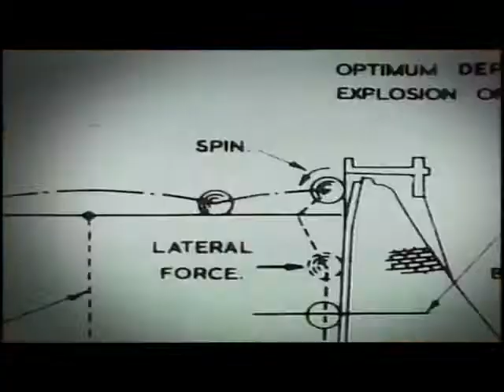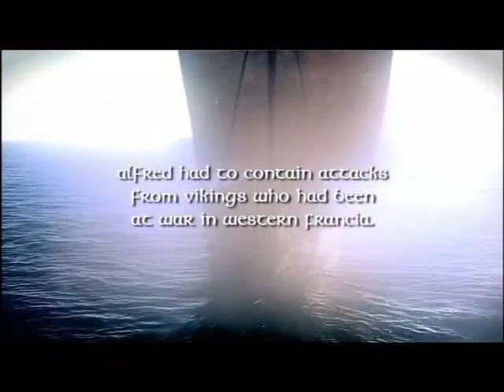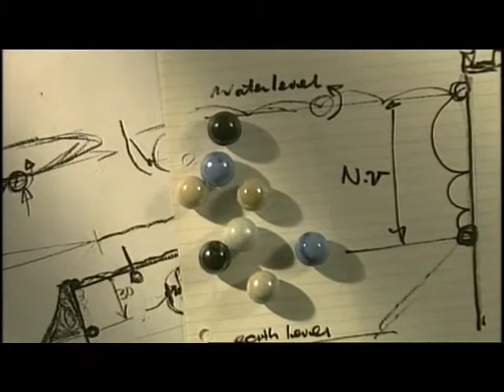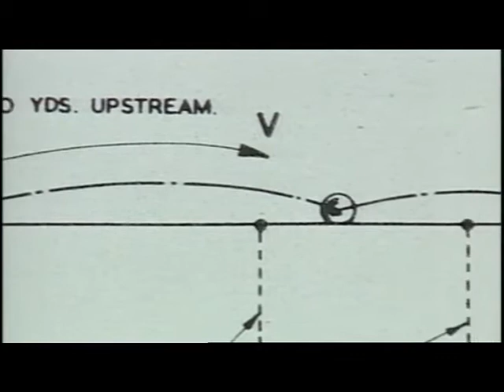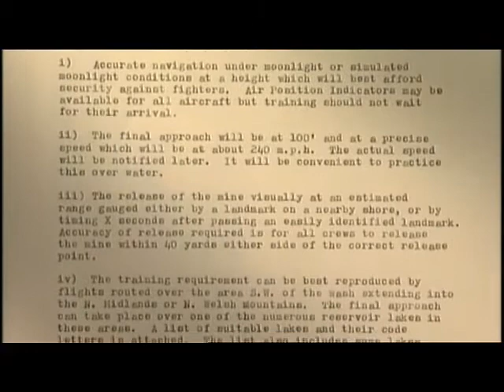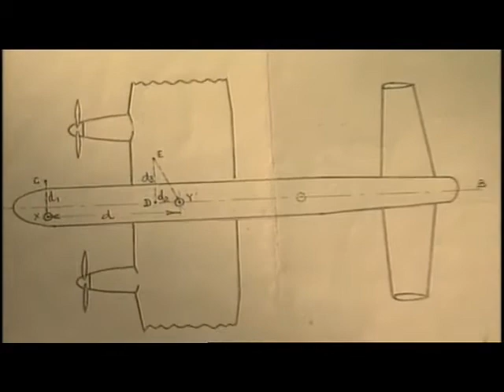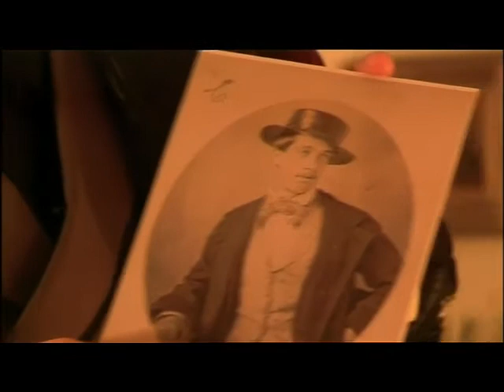History Showreel @ DV Camera Hire London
We can support your next production with camera hire, sound hire, lighting hire, autocue and teleprompter hire, AV hire, Video camera hire and GoPro hire. Contact to see how we can help you with your next production